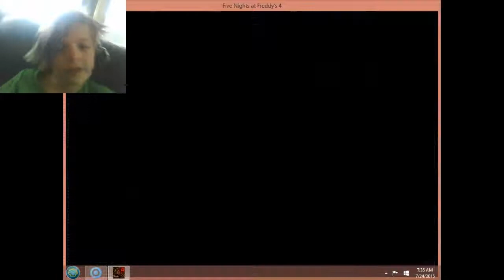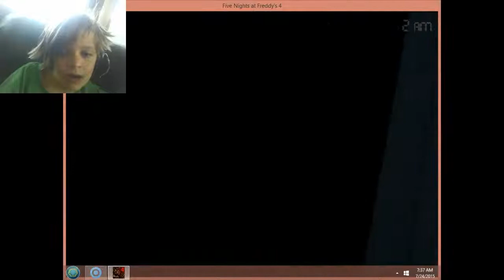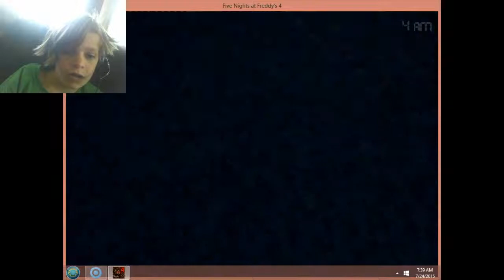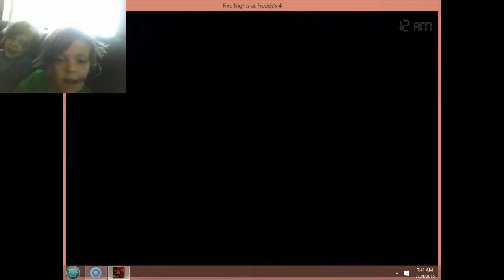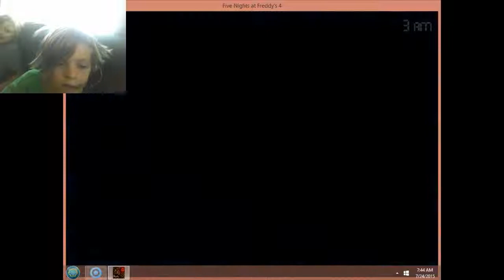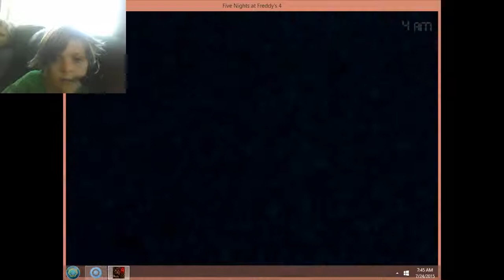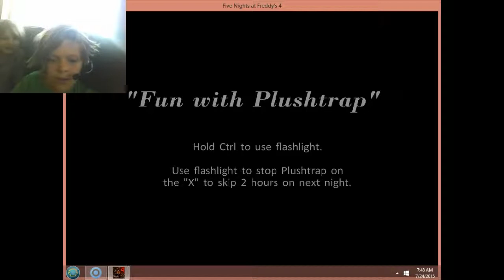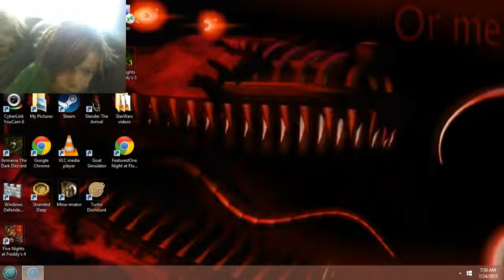Five Nights at Freddy's 4 Part 1